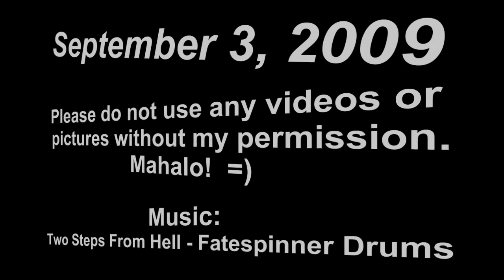Kaniakapupu - Summer Palace of King Kamehameha III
This now dilapidated summer palace of king Kamehameha III was built in 1845 and was used for entertaining foreign celebrities, chiefs, and commoners.  It is also supposively the very first concrete structure built in Hawai'i.  In 1847, a luau was attended at the palace and nearly 10,000 gathered to celebrate Hawaiian Restoration Day.

If you want to visit these ruins, you have to find it and there are no maps nor marked trails to get here.  If you do find it, please remember that this site is sacred so do not attempt to move or take any stones from any walls or walkways.

Mahalo!